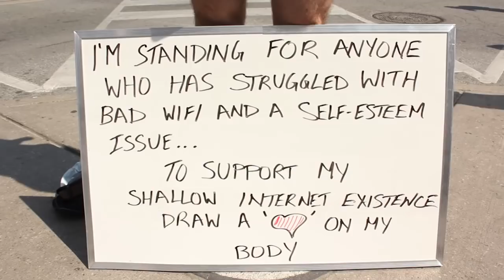Take that, Jae West! BOY undresses in public for courageous cause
"Body image." It seems like everyone's talking about it, especially in internet videos. Is "body image" a problem restricted to women? Is it even a real "problem"?

A woman named Jae West recently stripped down to her underwear in London's Piccadilly Circus to champion the cause of self-acceptance.

Jason Agnew of TheRebel.media tried to replicate this daring experiment at one of Toronto's busiest intersections. It's a public service announcement with a twist.